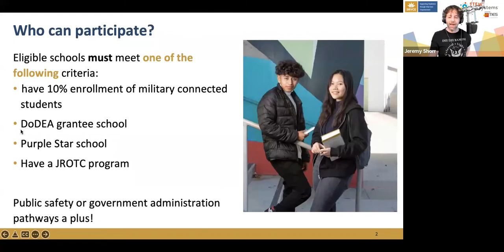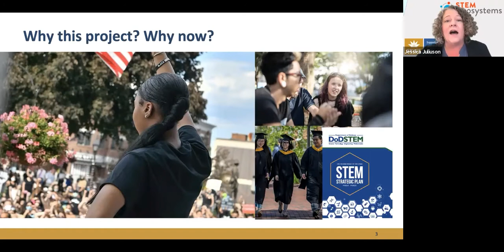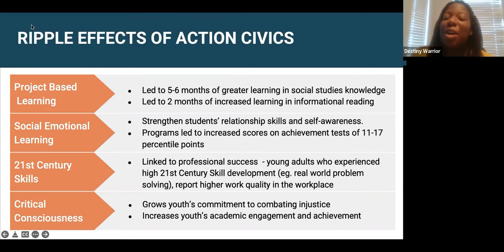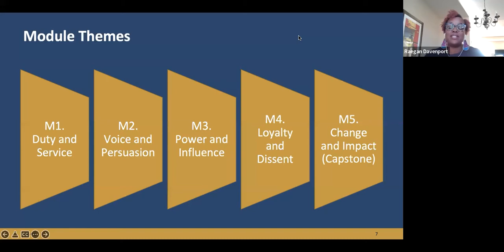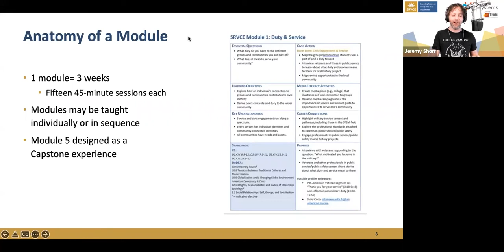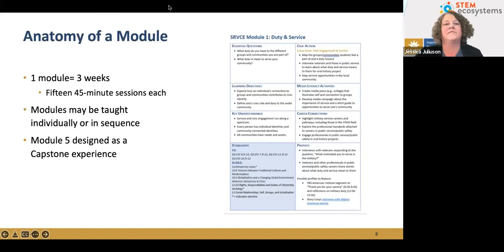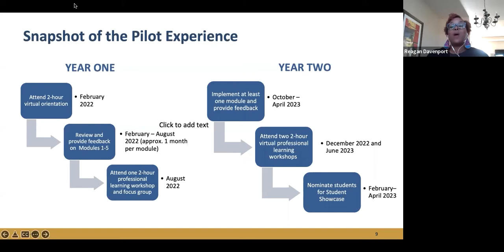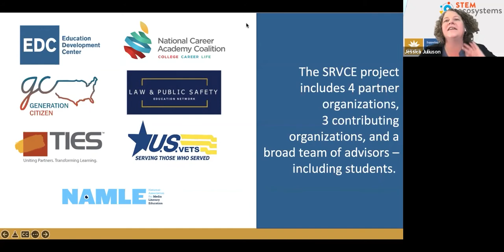Supporting Readiness through Vital Civic Empowerment (SRVCE)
Supporting Readiness through Vital Civic Empowerment (SRVCE) is an inquiry-based, active learning experience for young people exploring civic participation in their own communities.

Learn more about the pilot with the STEM Learning Ecosystems Community of Practice.